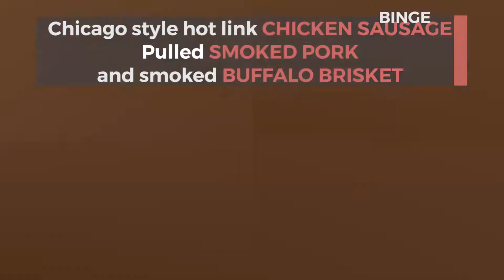Sunday Brunch at The Boston Butt in Mumbai- A quick Review!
Here is a quick review of The Boston Butt in Fort, Mumbai, it's worth the Sunday Brunch!
This smokery and charcuterie in Khala Ghoda is giving Mumbai & India actually, slow & low heat cooking, characteristic of NOLA, Texas and other Southern states.